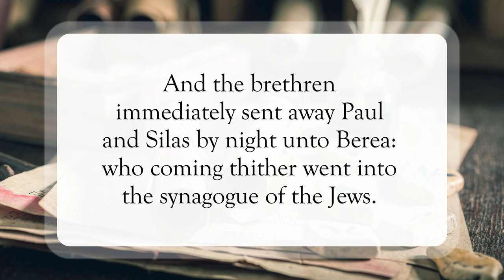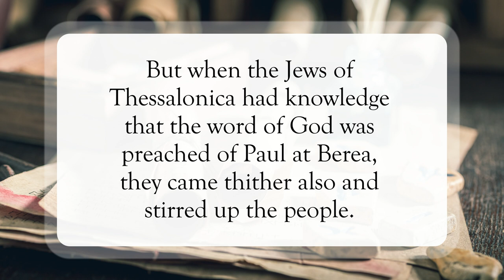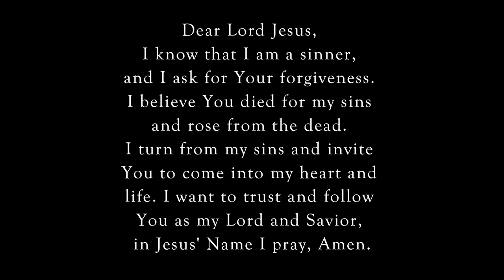Search The Scriptures📖WordofGod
Scripture of the Day! Search The Scriptures!